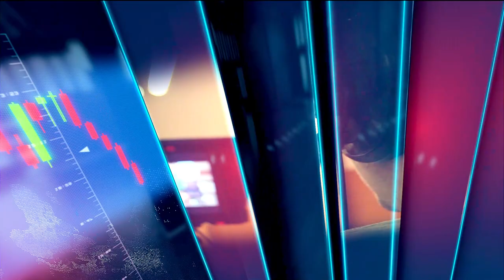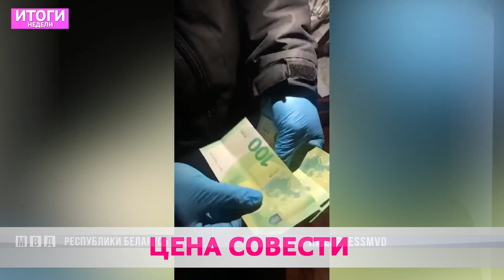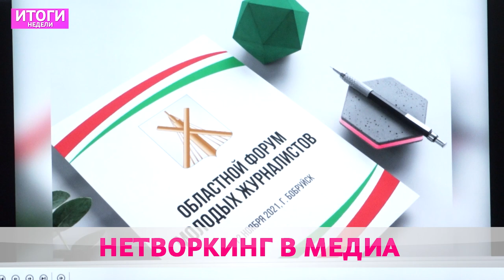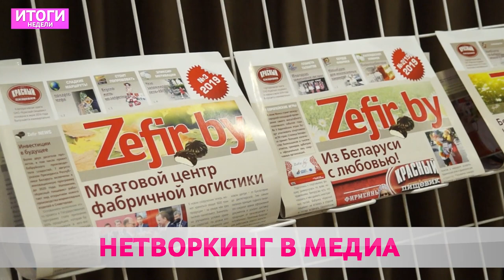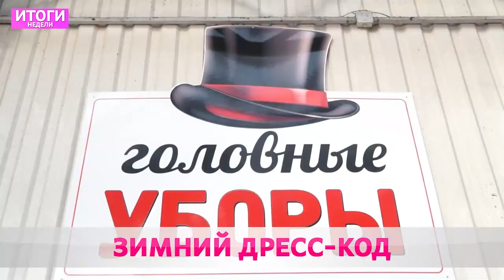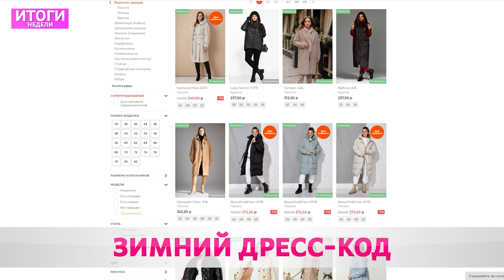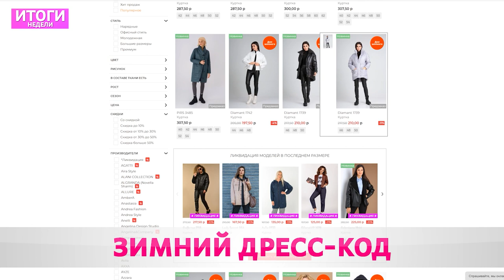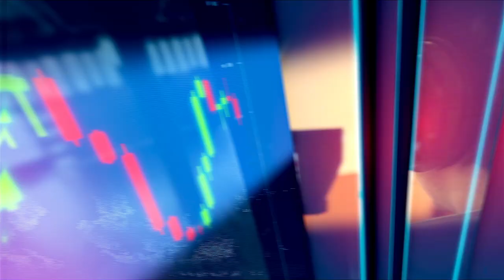Итоги недели 14 11